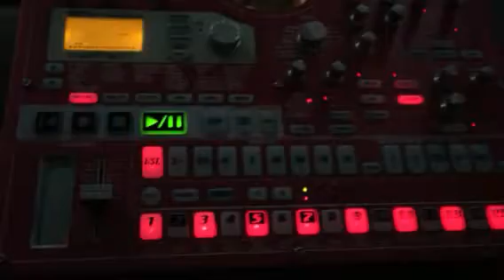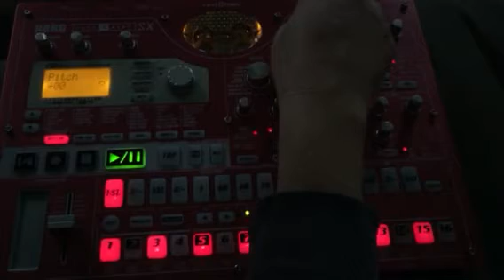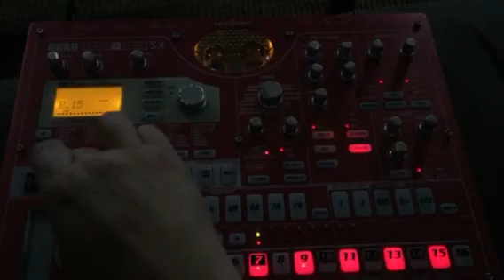Korg ESX1 SD experimental 2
Making experimental avant sounds with the mighty Korg ESX1SD